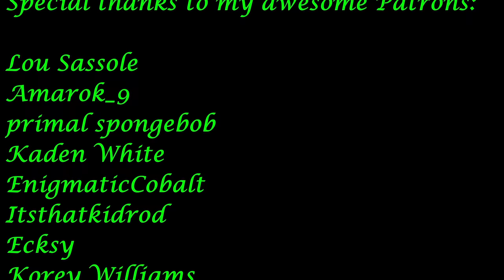The Presidents save Christmas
After escaping a false nightmarish reality created by Doctor Monty, the Presidential Zomboys find themselves in the midst of a holiday adventure to save Santa's workshop and Christmas! Find out where the story goes in this festive episode of "The Presidents Play"!

Special thanks to @shreebington for helping record!

Music used (in order):

Ice Cavern - The Legend of Zelda: Ocarina of Time
Inside the Pirate Ship - The Legend of Zelda: The Wind Waker
Got a Star Piece - Super Mario RPG
World Map (Snow World) - Paper Mario Sticker Star
Escape Through the Snow - Pokemon Mystery Dungeon: Red Rescue Team
Snowflakes (Instrumental) - Persona 4 Golden
Hailfire Peaks (Ice side) - Banjo Tooie
Clocks - @Guru Prasanna
Freezeezy Peak - Banjo Kazooie
Jingle Bells
Snow/Heat Miser Song (Instrumental)
Over Shiver Mountain - Paper Mario
Cool, Cool Mountain (Remix by @super0brothers46  - Super Mario 64
Clockwork - Phillipp Klein
Fight against an armed boss - Super Mario RPG Remake
Santa's Tricks - Myuu
Vast Ice Mountain - Pokemon Mystery Dungeon: Explorers of Sky
Fluffy Snow, Here we Go! - Yoshi's Woolly World
Last Starry Night - Daniel Wijaya
Jangle Bells - Donkey Kong Country 3
Reflections - Call of Duty: Black Ops 4
Holiday Macabre - Myuu
Carol of the Bells - @Pianistec
Midvinter - @ScottBuckley
Silent Night - Brendan Ross
White Album (Instrumental)